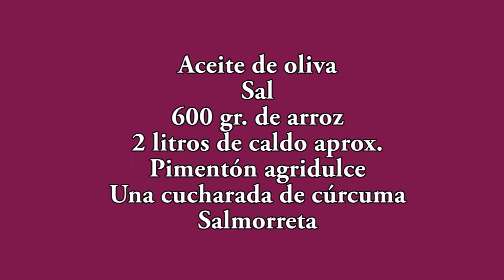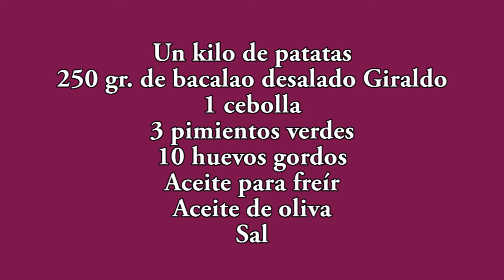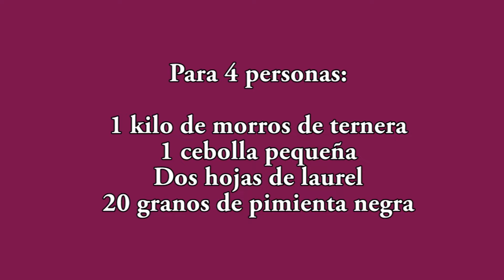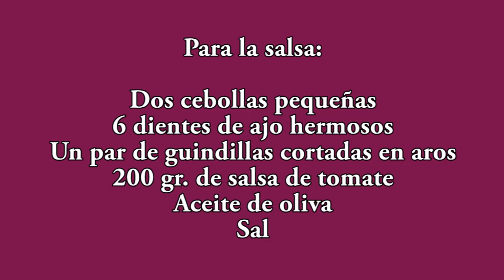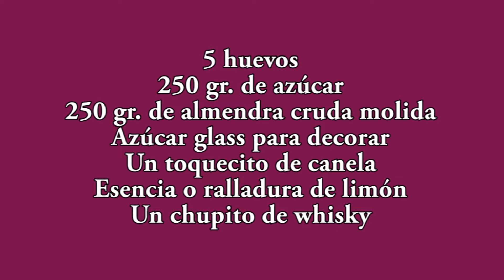Menú sin gluten para celiacos y para los que no lo son, También...